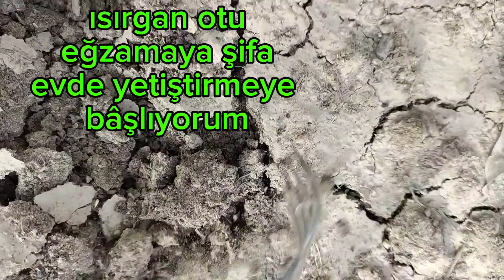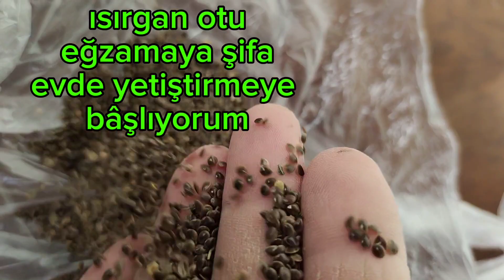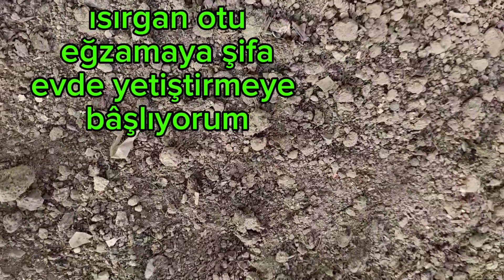eğzamaya şifa ısırgan otu evde tetiştirmeye başlıyorum